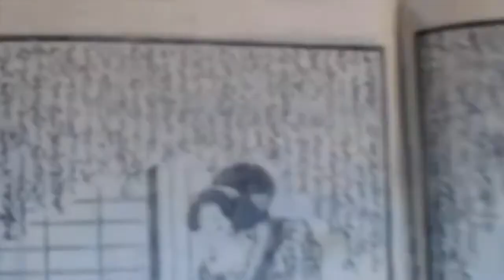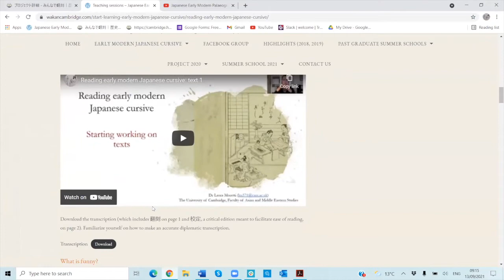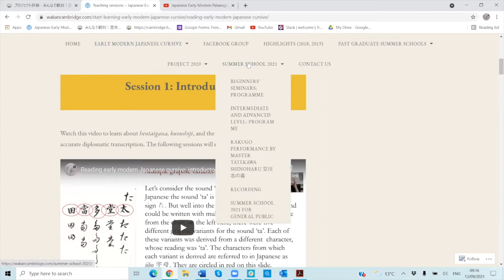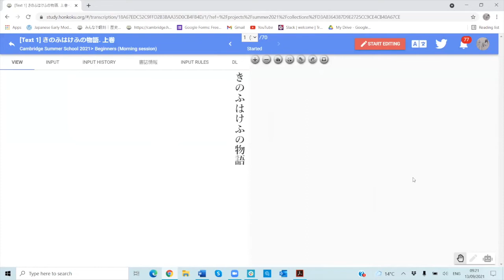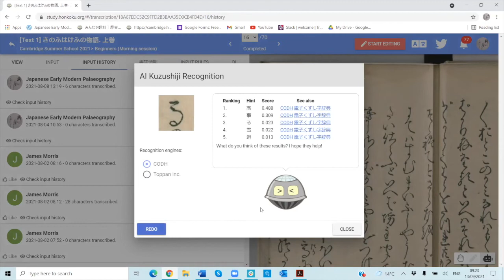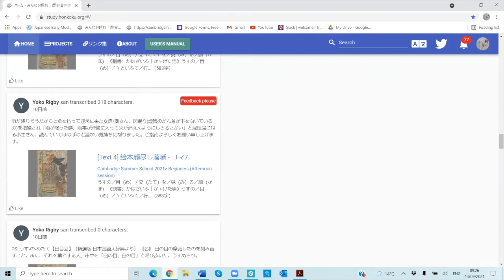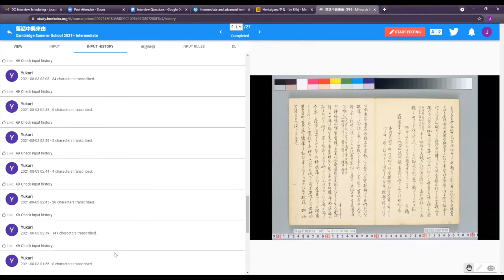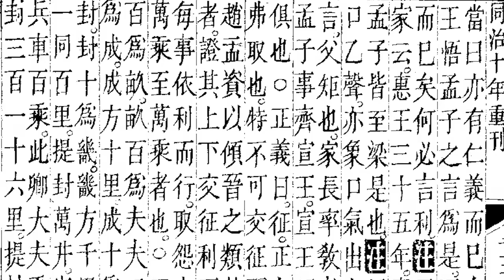Minna de Honkoku and the Cambridge Summer School in Japanese Early Modern Paleography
The first part of our interview on “Minna de Honkoku and the Cambridge Summer School in Japanese Early Modern Palaeography” focusing on the use of transcription tools such as Minna de Honkoku in the classroom, with:

- Prof. Hashimoto Yuta (National Museum of Japanese History).
- Dr. Laura Moretti (University of Cambridge).
- Mr. Joseph Bills (University of Cambridge).

Videos for Learning How to Read Early Modern Japanese Cursive